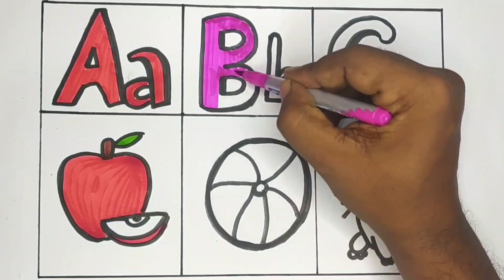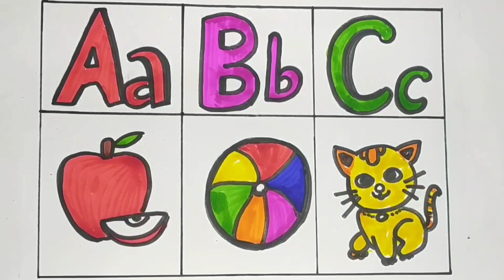Learn ABCD Alphabets A for Apple , B for Ball, c for cat Shapes for kids and Toddlers.ABC rhymes